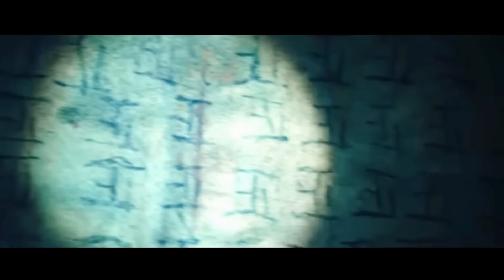Film || Waxey yimaadeen Meel Ay Gabdho Kaligood Ku Noolyihiin Kuwaas Oo Cidii U Tagta Ku Quudiya Mas